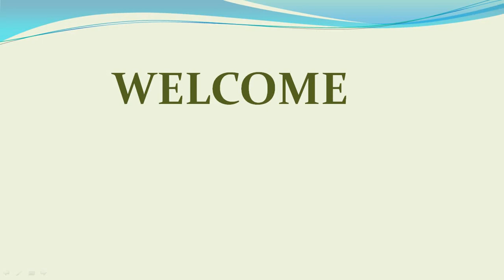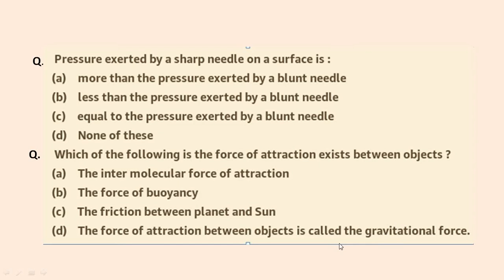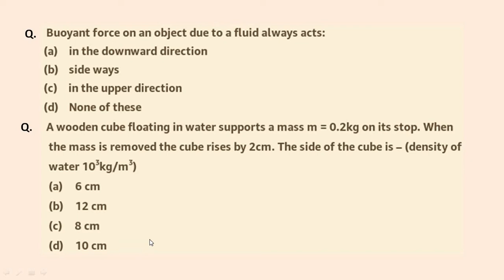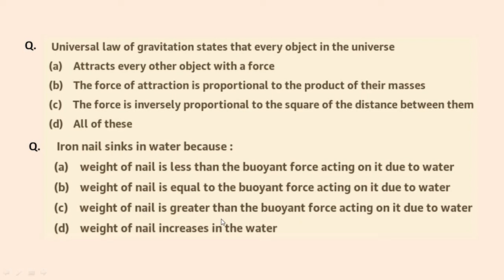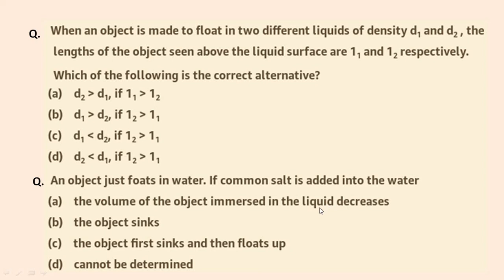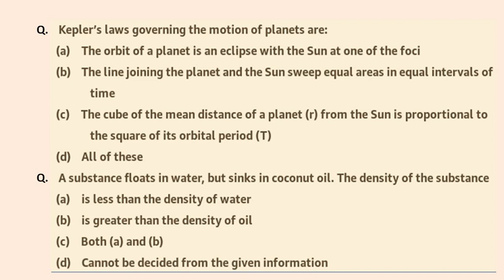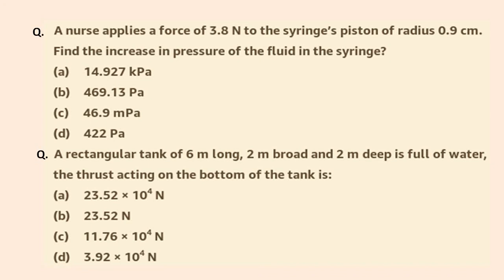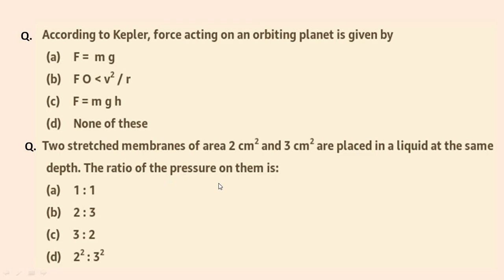MCQ's on Gravitation and Properties of matter (Part-1)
In this video we will discuss about some important questions on Gravitation & Properties of matter which can be helpful for part of General science in any Exam.